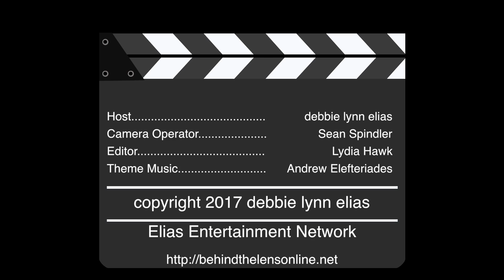2017 Dances with Films Film Festival - Carpet Chat with Jenness Rouse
Carpet Chat with JENNESS ROUSE talking BECCA ON CALL.

The independent film spirit is alive and well in Los Angeles as we welcome the 20th Annual DANCES WITH FILMS film festival!

Film critic debbie elias took to the "green" carpet to chat with old filmmaking friends and new about their festival entries, ranging from feature films to television pilots to music videos and more.

Held once again at the TCL Chinese Theatre complex at Hollywood & Highland, filmmakers from all walks of life came together on the "green" carpet to kick off what is truly one of the only film festivals to celebrate the true independent spirit of filmmaking.